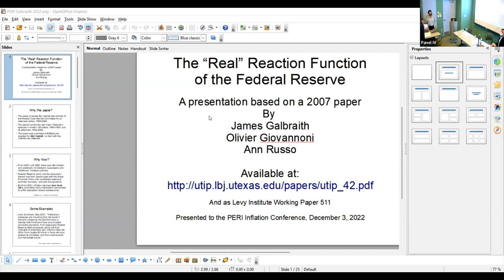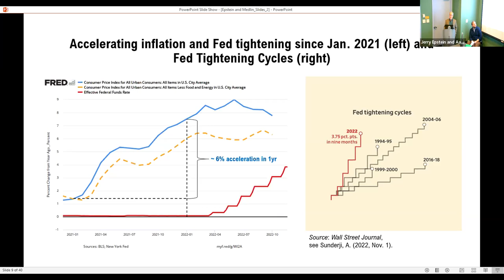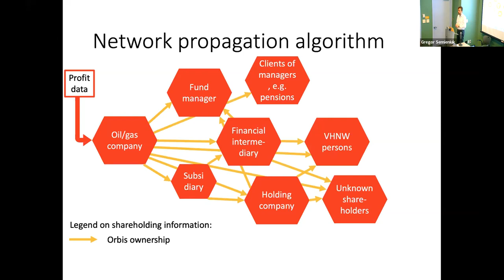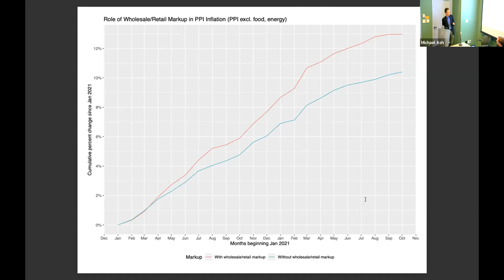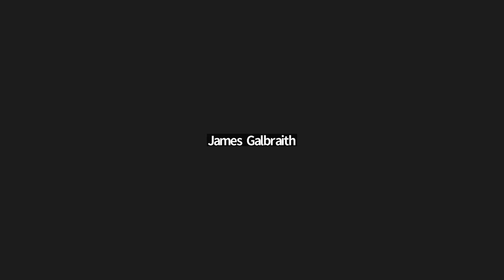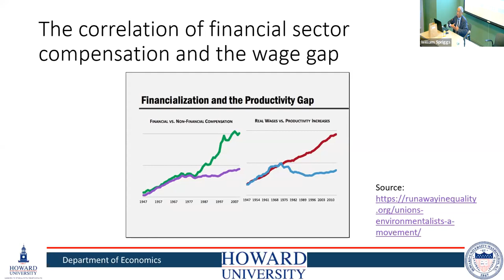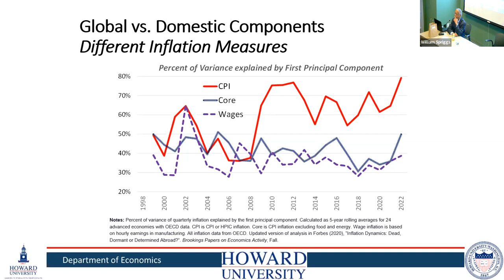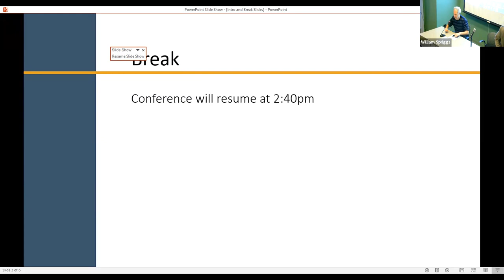Panel 5: Conference "Global Inflation Today: What Is to Be Done?"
Jamie Galbraith:
“The Fed’s Real Reaction Function: Monetary Policy, Inflation, Unemployment, Inequality – and Presidential Politics”

Gerald Epstein and Aaron Medlin:
“Federal Reserve Anti-inflationary Policy and Wealth Protection for the 1%”

Gregor Semieniuk:
“Who Profits from Energy Price Inflation in the United States?”

Discussant:
Michael Ash

William Spriggs:
“Is Full Employment a Better Target than Price Stability? The Challenge of Global Warming to Monetary Policy”